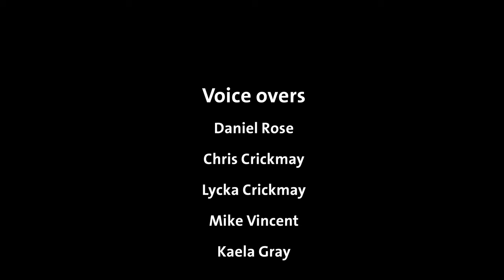Story of St Mary for Kids (Animated, English)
The story of the St Mary, the Mother of God, presented in animated movie in English. Thanks to great efforts of the Coptic Animations Team.